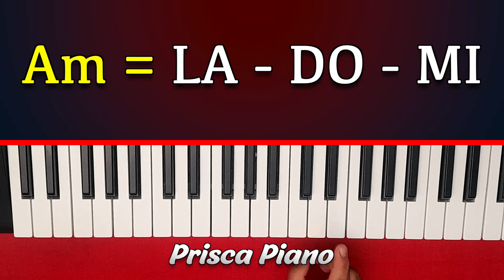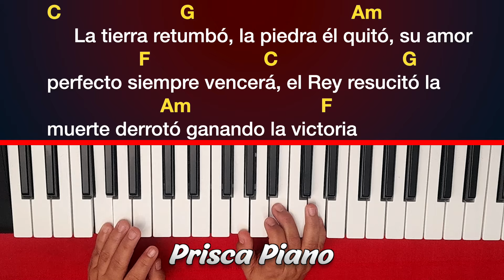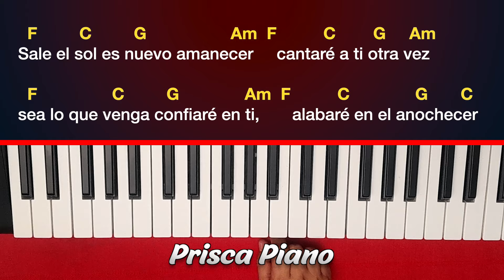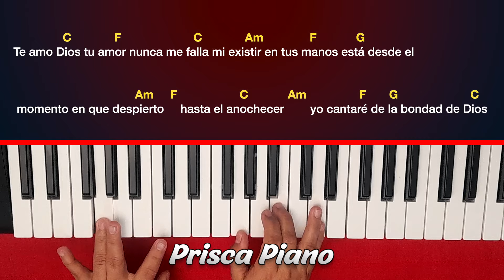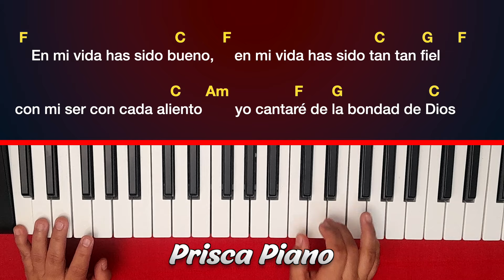Como tocar cantos SUPER fáciles acordes principiante Por Siempre Diez Mil razones La bondad de Dios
Aprende como tocar:
Por Siempre, Diez Mil razones y La bondad de Dios con acordes fáciles.

🤓 Si te gustaría recibir clases de piano, enviame un mensaje a través de:
Facebook.com/priscapiano

En mi canal encontrarás más de 600 tutoriales de piano, y sigo añadiendo más!